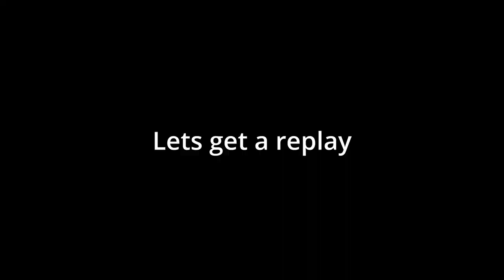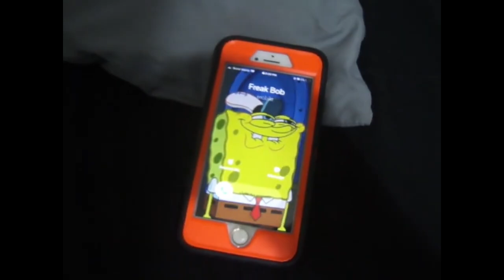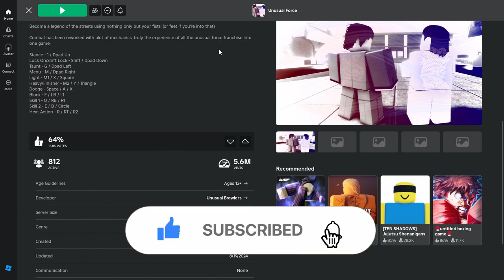THIS YAKUZA ROBLOX GAME IS... | Unusual Force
This is my first time using blender to make a thumbnail, let me know what you think!